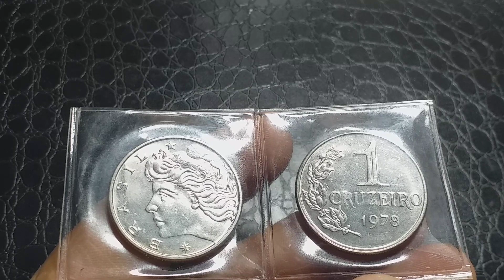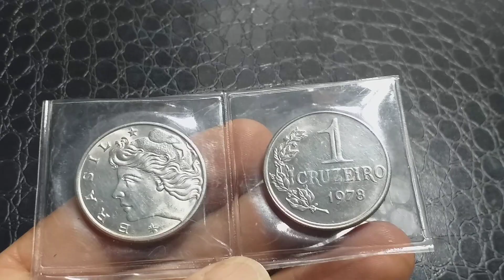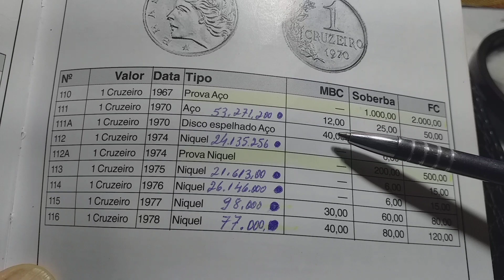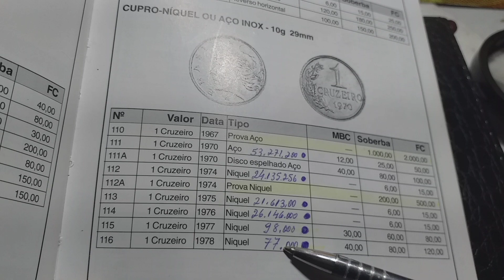VOCÊ SABE QUANTO VALE A MOEDA MAIS RARA DE 1 CRUZEIRO?😳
👨‍🏫QUAL É A MAIS VALIOSA DA SÉRIE, VOCÊ SABE?
QUEIMADOS RJ
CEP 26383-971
JOSUÉ FILHO.